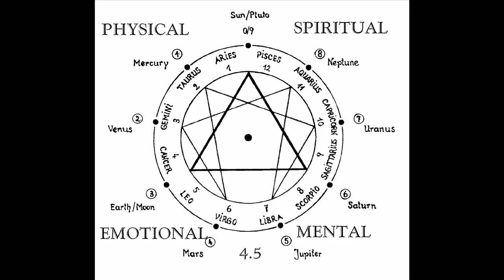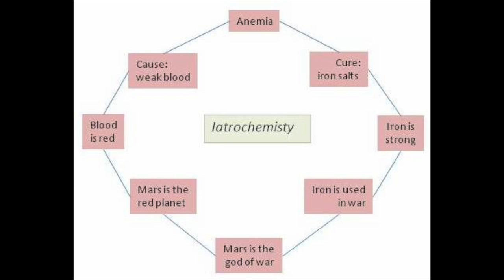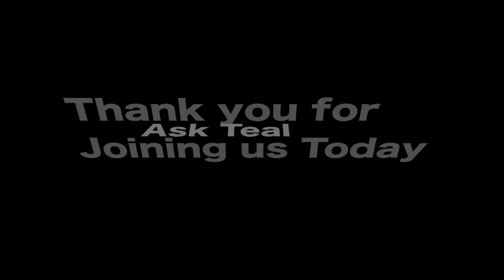What is Alchemy? - Teal Swan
Alchemy is the philosophy and practice of liberating a physical substance from its "fixed" physical properties. But the most important thing to understand is that there can be no external alchemy without there first being internal alchemy.

Alchemy covers several philosophical traditions spanning some four millennia and several continents, but we can sum it up in this way... Alchemy is the philosophy and practice of liberating a physical substance from its "fixed" physical properties.

Like other sciences, early alchemists used scientific processes, in other words techniques that could be replicated in a lab. But unlike other sciences, you cannot separate the scientific process of alchemy from hermetic principals and spirituality. Those principals and spiritual truths are the basis upon which alchemy stands.

👉 Follow Teal Swan:
╰ / tealswanofficial
╰ / tealswanofficial